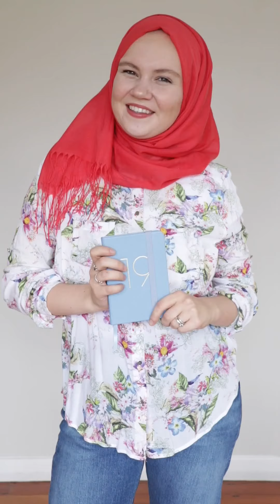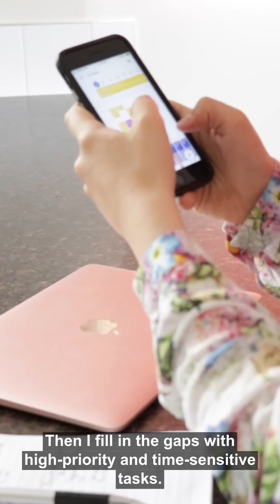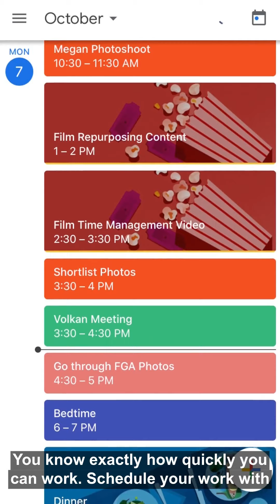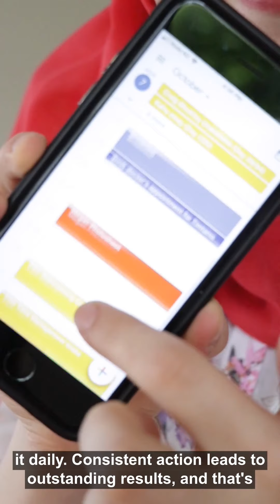Time Management Strategy of a Multi--passionate Entrepreneur & Boss Mum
Time management is a skill! You have to make an effort to develop it DAILY.

Structure, order and discipline are at the core of every success story.

In this video I share my 5 top tips that helped me take my own time management game to a new level.

Whether you are an entrepreneur, a busy mum or BOTH you know how precious your time is, so don’t waste another minute and up-level your time management game today by implement my bullet proof strategy.